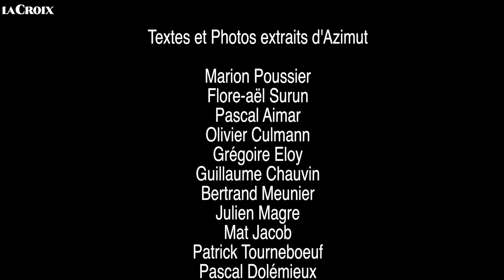AZIMUT une marche photographique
Azimut est un parcours photographique de près de 9 mois à travers le territoire français.
Les 12 photographes de l’agence Tendance Floue auxquels se sont joints 18 photographes invités ont sillonné à pied les routes et chemins de France. Ils se sont passés le relais, à dates précises,  sur près de 4200 kilomètres.
Azimut rassemble la somme de ces expériences, en images et en textes dans une  série de 6 carnets.

Réalisation : Fabien Vernois